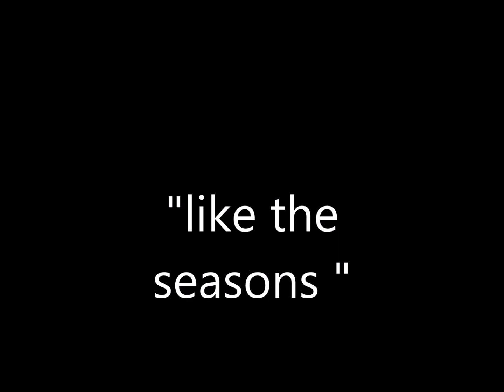the turtles " like the seasons " 2019 post, remaster.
turtles     " like the seasons " remaster mix.